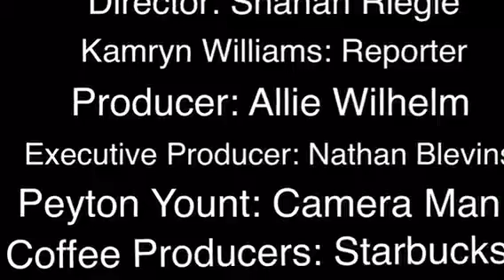Shotgun Cheathem's Wake